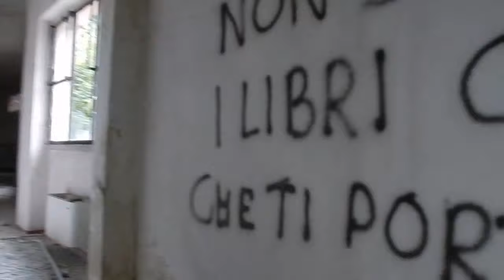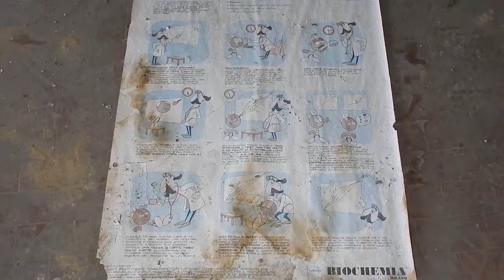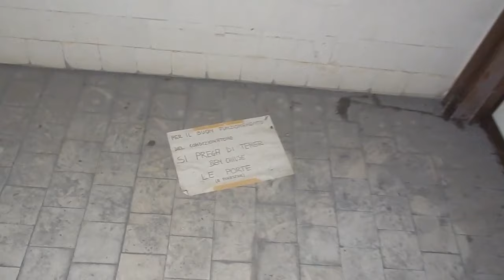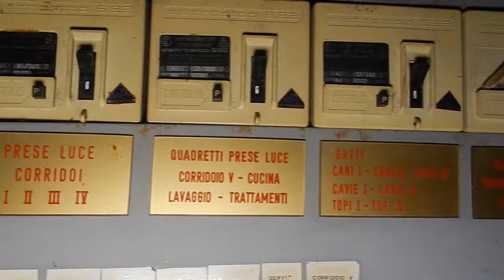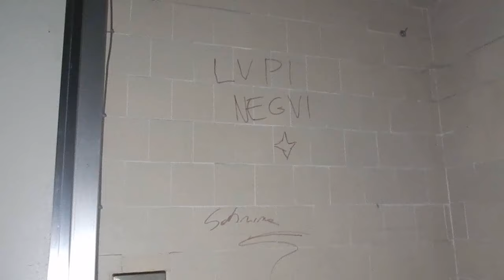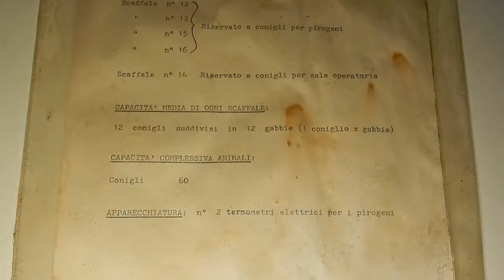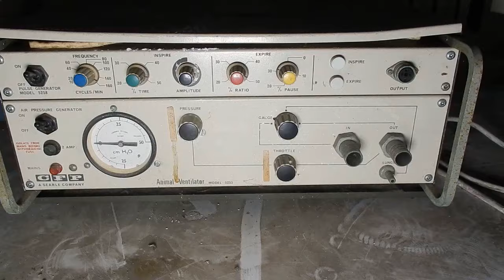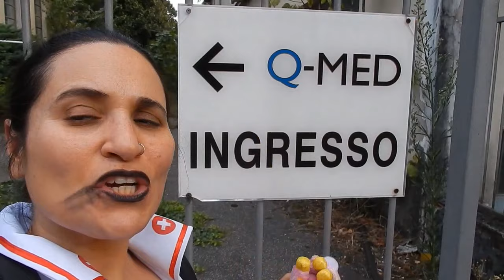LA FABBRICA DEL MALE - URBEX ITALIA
Link canzone Sabrina Marchetti

Se volete saperne di più potete visitare la mia pagina Facebook, Sito Internet e Instagram

IL MIO GRUPPO FB URBEX 4 PASSION